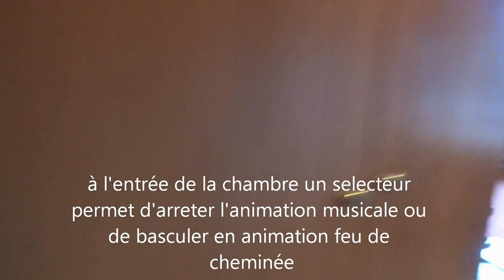La suite Pardoes et ses secrets à l'hotel Efteling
L'hôtel Efteling propose une vingtaine de suites themées différentes ainsi qu'environ une centaine de chambres classiques et suites classiques. Ici c'est la suite Pardoes qui recèle bien des surprises !